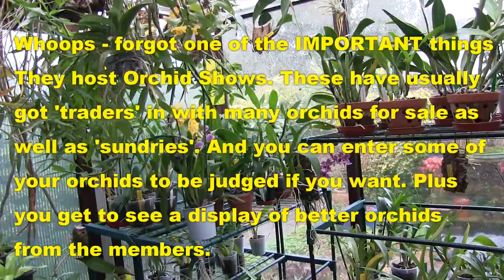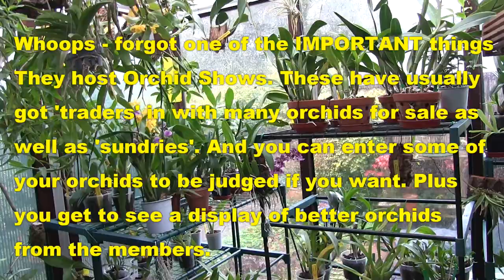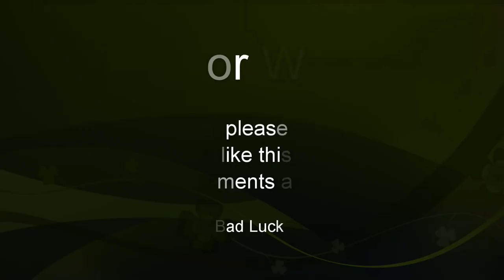Orchid "Stuff" - PMs, Orchid Societies, and Prezzies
Thanks for all the help sorting out the 'PM' problems - all done now.
A Request from a viewer to chat about the benefits of joining an Orchid Society AND I have prezzies!